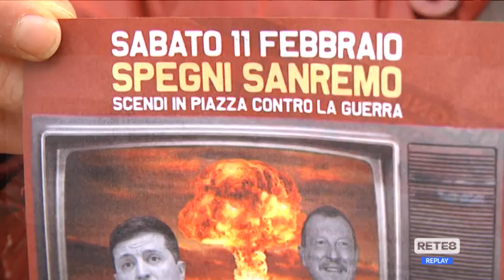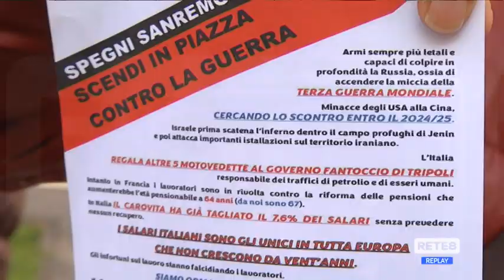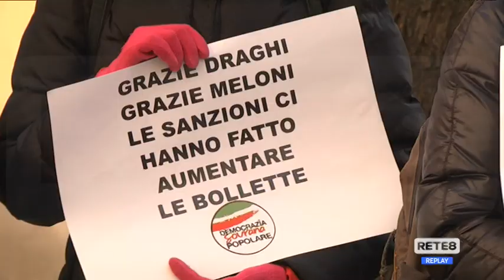Pescara - Festival di Sanremo: sit in contro il messaggio di Zelensky